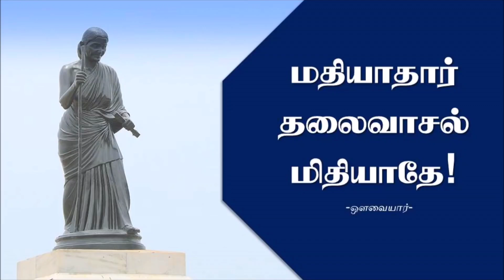உன் தன்மானத்தை இழந்து யாரோடும் எதற்காகவும் இருக்காதே! | Best motivational video | chiselers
12A and 80G certified(u/s Income tax act 1961) organization

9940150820 என்ற எண்ணிற்கு GPay or PhonePay அனுப்பலாம்.
இணையதளத்திலும் செலுத்தலாம்
Account Holder: UTHIRATHINUTHAVIGAL CHARITABLE TRUST
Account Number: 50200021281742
IFSC: HDFC0009064
Branch: MKB NAGAR,CHENNAI
Account Type: CURRENT

Editing:
R. Sathish.